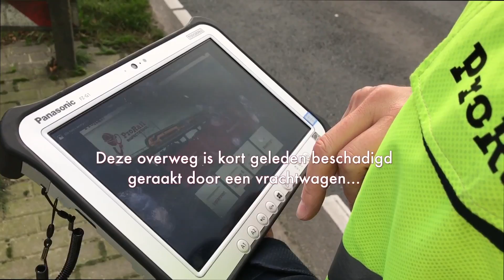Op pad met.. Inspecteur Seinwezen Franka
President directeur Pier Eringa van ProRail laat zich veel zien op de werkvloer. Zo liep hij ook mee met inspecteur seinwezen Franka van Brakel in Barneveld. Daar maakt een overweg plaats voor een tunnel. Franka inspecteert dagelijks of opdrachtnemers afspraken nakomt tijdens werkzaamheden en of het spoor goed is onderhouden.